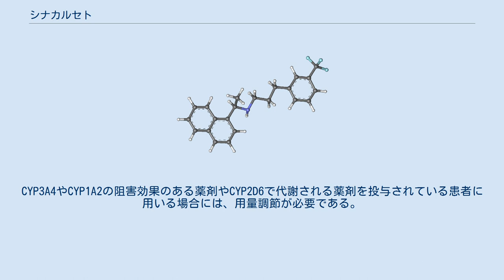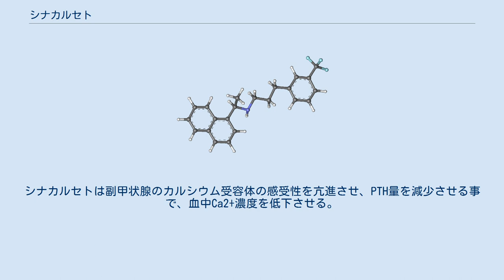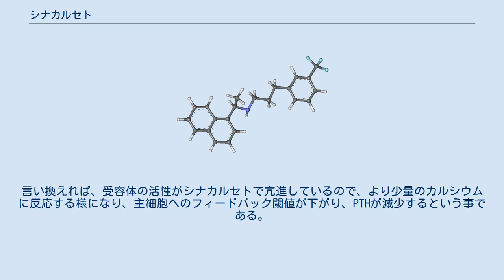シナカルセト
シナカルセト（Cinacalcet）はカルシウム受容体作動薬であり、二次性副甲状腺機能亢進症または副甲状腺癌等に伴う高カルシウム血症の治療に用いられる。
その作用はアロステリックである。
商品名レグパラ。
 シナカルセトは末期腎不全における二次性副甲状腺機能亢進症（パラトルモン上昇）の治療に使用される。
また副甲状腺癌または原発性副甲状腺機能亢進症（副甲状腺摘出不能または術後再発）による高カルシウム血症の治療に用いることもできる。
米国で2004年3月に承認された後、日本でも2007年10月に「維持透析下の二次性副甲状腺機能亢進症」について承認取得し、2014年2月に「副甲状腺癌における高カルシウム血症、副甲状腺摘出術不能または術後再発の原発性副甲状腺機能亢進症における高カルシウム血症」について適応追加、2015年2月に剤形追加された。
 透析下の末期腎不全に伴う二次性副甲状腺機能亢進症の治療においては、腎不全による死亡率を改善するものではない。
副甲状腺摘出術の必要性を減少させるが、低カルシウム血症による問題を顕在化させる。
 添付文書に記載されている重篤な副作用は、低カルシウム血症・血清カルシウム減少(13.7%)、QT延長(5.3%)、消化管出血、消化管潰瘍、意識レベル低下(0.2%)、一過性意識消失(0.2%)、突然死(0.3%)である。
そのほか、5%以上に発現する副作用は、悪心、嘔吐、胃不快感、食欲不振、腹部膨満である。
 高齢者（65歳以上）に投与すると、副作用 (特にQT延長) が増加するとされている。
 小児での安全性を確認する臨床試験が実施されていたが、14歳の患者が死亡した事により中止された。
 シナカルセト過量投与時の症状は、低カルシウム症状と同じである。
 シナカルセトは強力なCYP2D6阻害効果を持ち、一部がCYP3A4やCYP1A2で代謝される。
CYP3A4やCYP1A2の阻害効果のある薬剤やCYP2D6で代謝される薬剤を投与されている患者に用いる場合には、用量調節が必要である。
 シナカルセトは日本国内では12.5mg、25mg、75mgの錠剤が入手可能である。
1日投与量は投与開始時は25mg×1回/日から始めて25〜100mg/日まで（二次性副甲状腺機能亢進症の場合）、または25mg×2回/日から始めて25mg×2回/日〜75mg×4回/日まで（副甲状腺癌または原発性副甲状腺機能亢進症の場合）の範囲で調節する。
薬剤の吸収性の観点から、食後に服用することが望ましい。
 米国および豪州では30mg、60mg、90mgの錠剤が市販されている。
錠剤は割錠、粉砕したり口腔内で崩壊させてはならない。
 シナカルセトはカルシウム様の作用を持つ。
すなわち、様々なヒト組織中に存在するカルシウム受容体に対してカルシウムと同様に振る舞う。
副甲状腺（上皮小体）の主細胞に存在するカルシウム受容体は、副甲状腺ホルモン（パラトルモン、PTH）の調節を担っている。
シナカルセトは副甲状腺のカルシウム受容体の感受性を亢進させ、PTH量を減少させる事で、血中Ca2+濃度を低下させる。
言い換えれば、受容体の活性がシナカルセトで亢進しているので、より少量のカルシウムに反応する様になり、主細胞へのフィードバック閾値が下がり、PTHが減少するという事である。